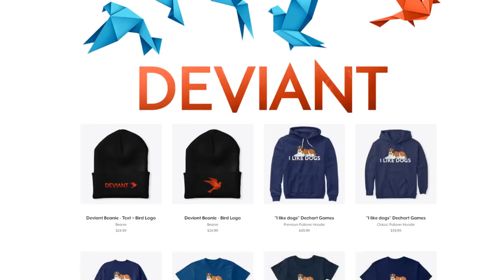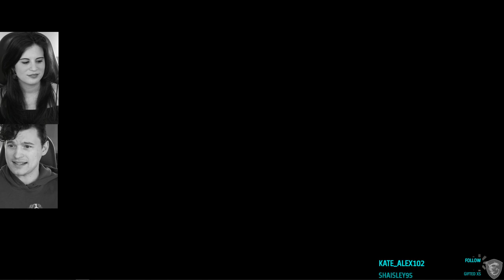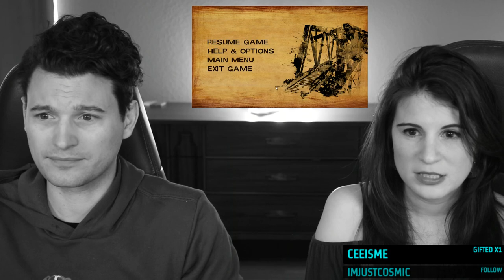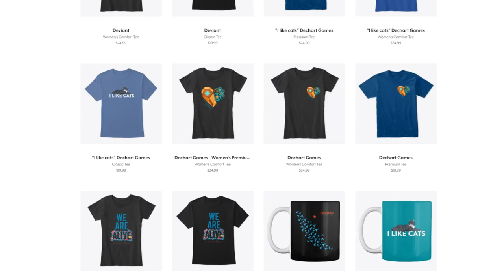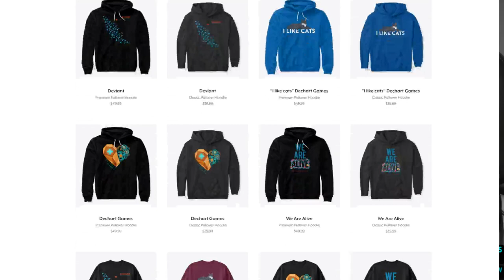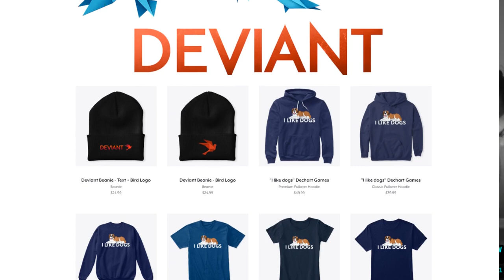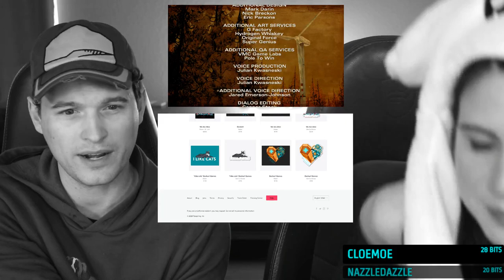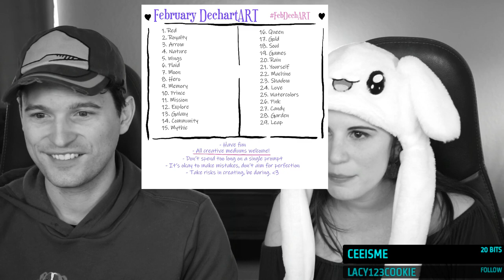Ep #2 / The Walking Dead Season 2 w/ Bryan & Amelia @ Dechart Games